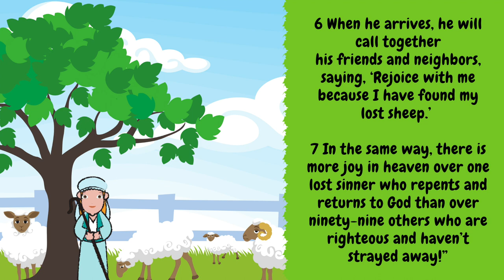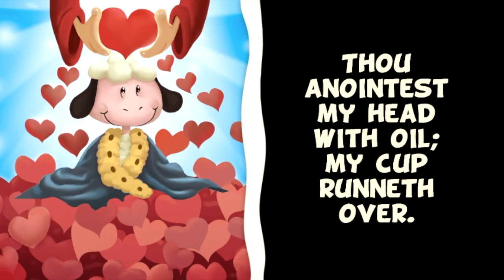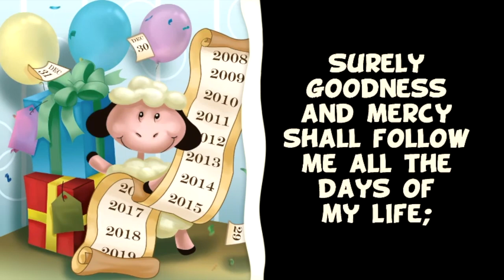I AM The Good Shepherd - Children's Lesson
Hey kids, watch this lesson where you will learn about Jesus as the Good Shepherd.

Illustration Video clip from iCharacter